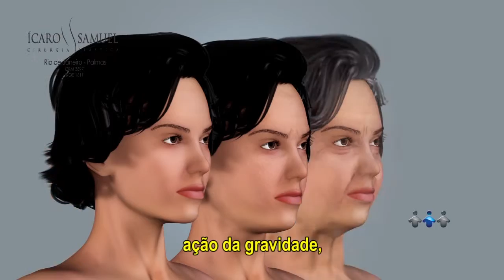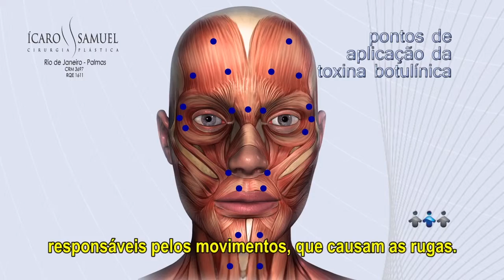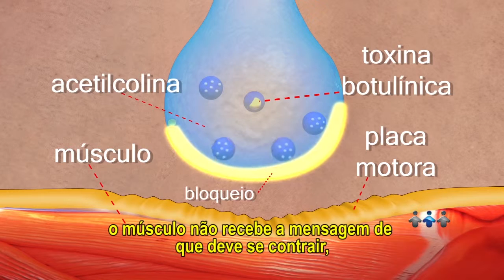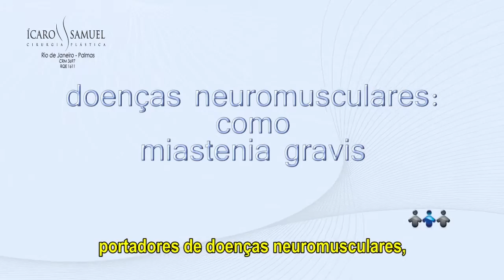Toxina Botulínica - Dr. Ícaro Samuel - Cirurgia Plástica - Palmas TO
Cirurgião Plástico
CRM TO - 3697 / RQE 1611